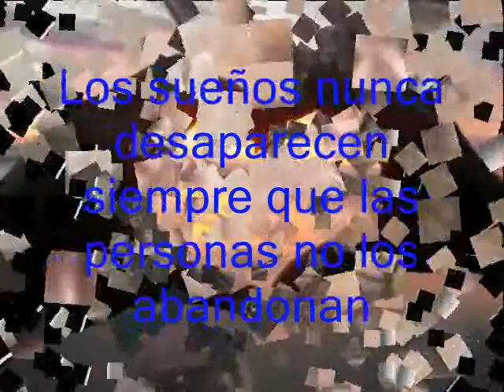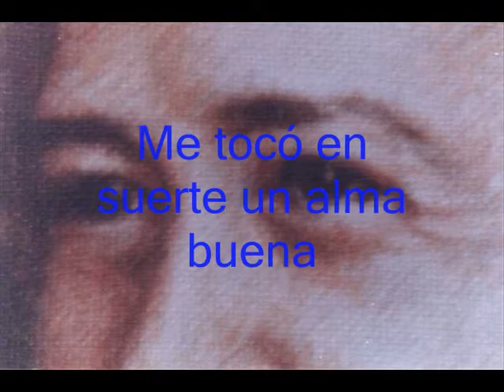2011-2012 Felicidades en San Enrique por Paula Irene (6ºB)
Vídeo hecho por Paula Irene (6ºB)